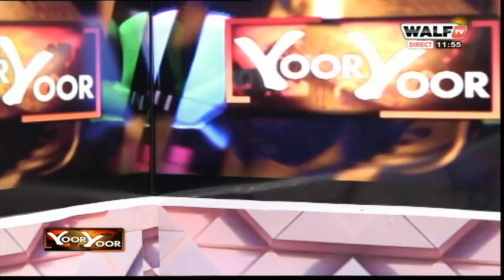YOOR YOOR du Jeudi 21 Décembre 2023 avec Bara est son équipe sur Walf Tv